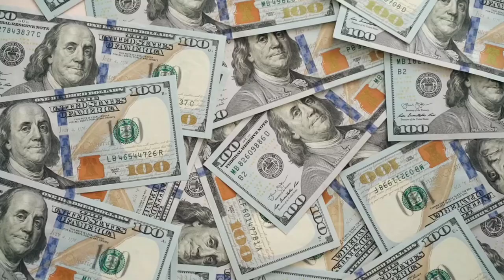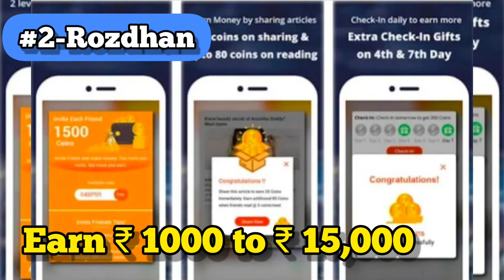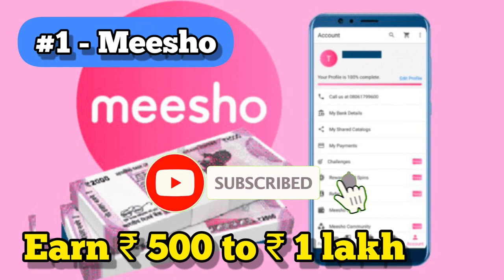Best Money Earning Apps in 2022 | Earn From Home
In this video we will learn about, how to make money from home using these Money Earning Apps.

In today's world everyone is looking to make quick bucks.however Earning money in a short period of time is a herculean task, with the help of Money Earning Apps in the internet we can make this possible.

Money Earning Apps are applications, which is partnering with the consumers to earn profits. once  a person downloads this particular Money Earning App, he or she is directed to promote the app through various means in social media like Facebook, Twitter, youtube, watsapp etc.

A certain percentage of the profit is shared with the customer by these Money Earning Apps, thus both the customer and the company is benefitted.

I have listed top 5 best Money Earning Apps in 2022 in this video.this list was created after proper study and research through various sites across the internet.

AK's Top 5 for more such videos. Thankyou.

Top 5 Earning Apps in 2022
1.

2.

3.

4.

5.